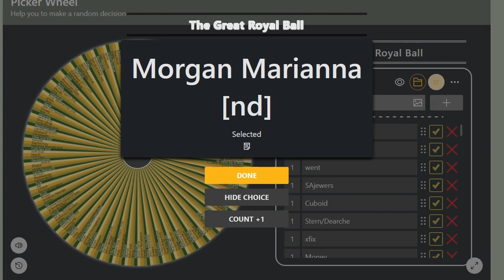Wheel 20: Royal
a wheel spin, not a sandwich